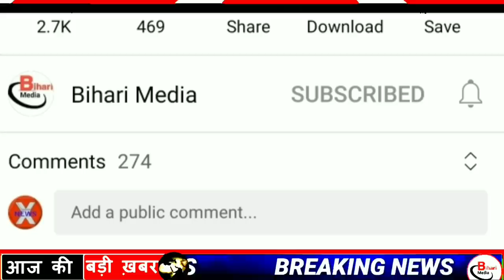Today 30 July bihar news|bihar news,bihar ka news|Gaya news,bhagalpur news|biharinews